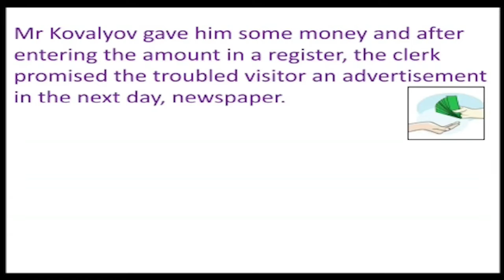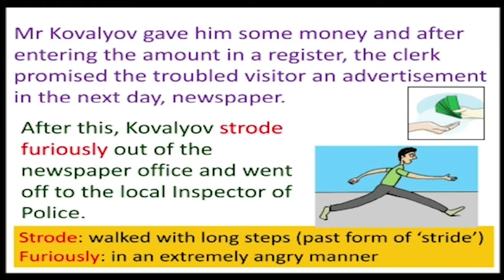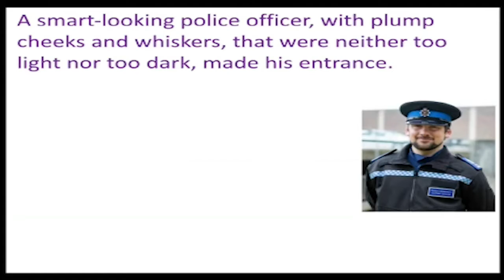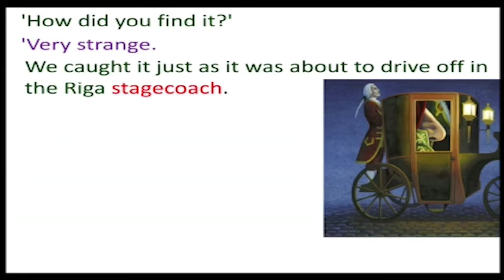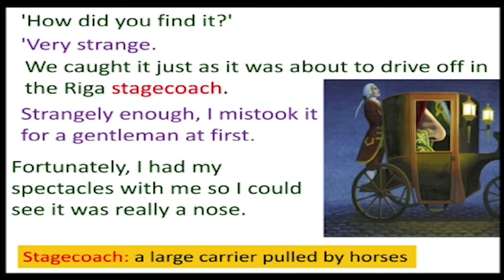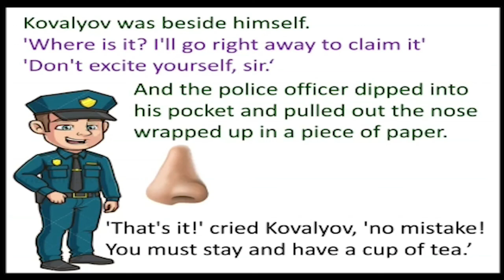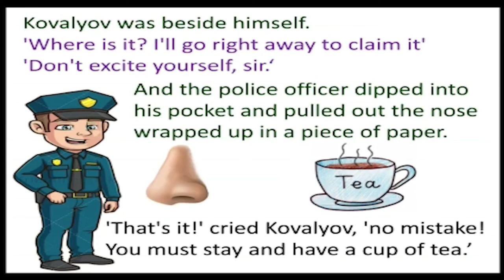Subject-English Topic- The Nose part 2 B